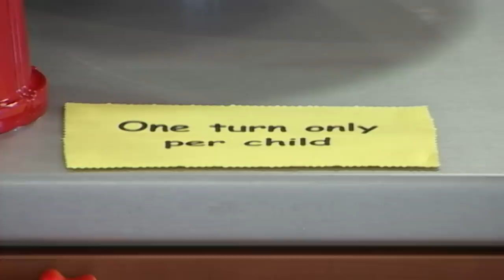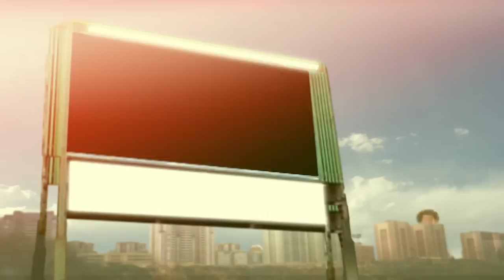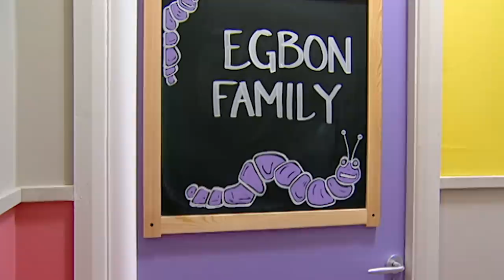Real Families: Parenting Transformation with Dr. Tanya Byron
Inside the "House of Tiny Tearaways", three families are working together to solve their parenting problems with the help and guidance of the clinical psychologist Dr. Tanya Byron; she has been given just five days to solve the families' eating, sleeping and behaviour problems in what she hopes it will be an environment of mutual support. Some of the kids have problems that will take months to crack, but she is hoping to make them head of a good start that favours this change.

Presenter Claudia Winkleman guides the audience through a week-long journey at TV’s first ever child and parent behaviour refuge. Here, Dr Tanya Bryon works with both children & parents to help solve their arguments and to understand the root of the issue.
With Tanya’s help and advice, the hope is that the families will be able to solve their problems during the six days that they'll be staying in the shared house -  under Tanya Bryon's watchful eye.

Produced by Outline Productions.